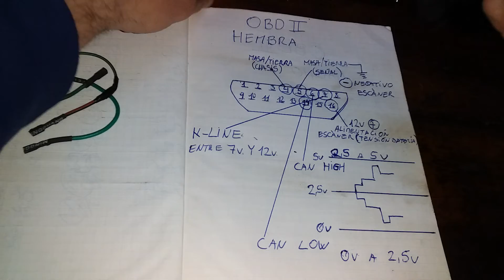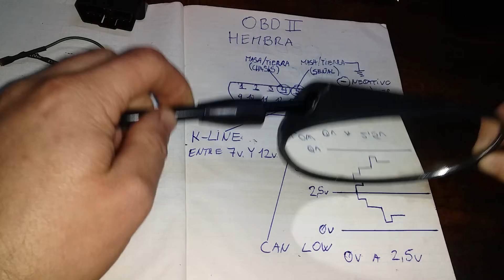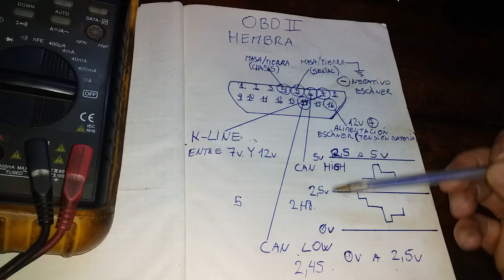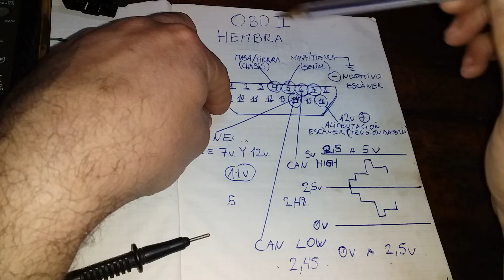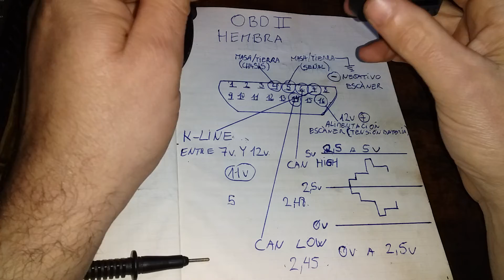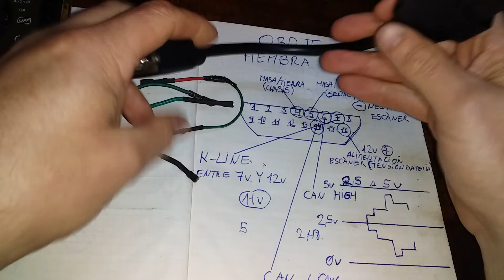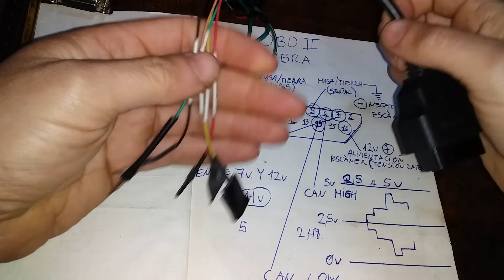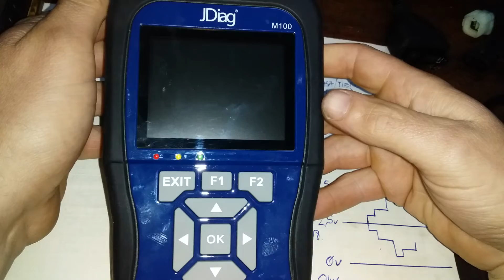📍COMO conecta 🔌r ESCANER en cualquier MOTO JDIAG pro (Sin Cable) PASO a PASO ✅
✅ Te dejo este LINK de la lista de videos de diferentes marcas y modelos de conexiones de MOTOS
En este video explico como conectar PASO a PASO escáner ( DIAGNOSTIC TOOL MOTORCYCLE ) sin cable diagnóstico DLC , funcionamiento del OBD 2 ubicación de los pines de diagnosis, en este caso usando un SCANNER JDIAG m100 / pro aplicable a diferentes modelos.